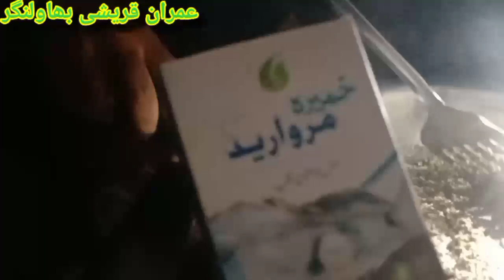October mein gol kabutaron ka khel ||lambai pay jaane ke liye || with Imran Qureshi bawal Nagar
October mein Gola kabutaron ka khel Pani lambai badhane ke liye with Imran Qureshi Bahawalnagar assalamu alaikum doston kaise hain aap sab log ummid karta hun ke thik honge doston aaj Ham lekar Aaye Hain kabutaron ke Kale Pani lambai badhane ke liye ummid karte Hain ke hamari yah video aapko Pasand aaegi aapka Sath ISI Tarah Raha to Ham aapke liye acchi acchi video lekar aate rahenge inshallah Aage sar Diya Shuru hone wali hai sardi ka khel Pani inshallah kabutar lambida chalane ke liye dekhte Rahe Mera channel Imran Qureshi Bhavnagar thanks allah Hafiz doston